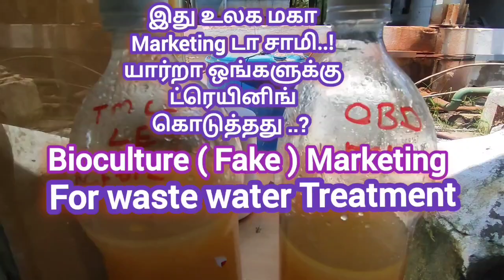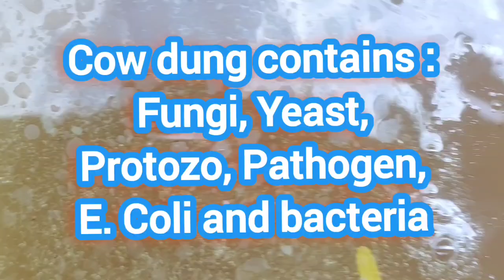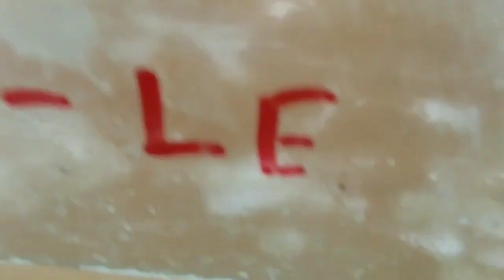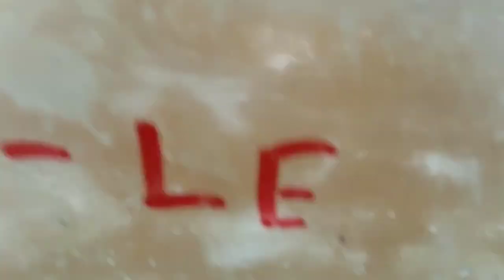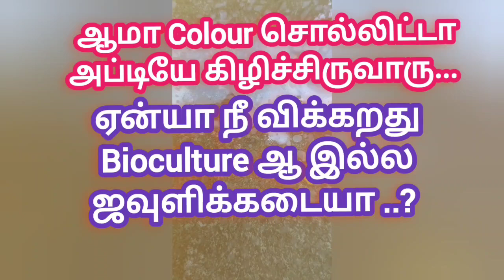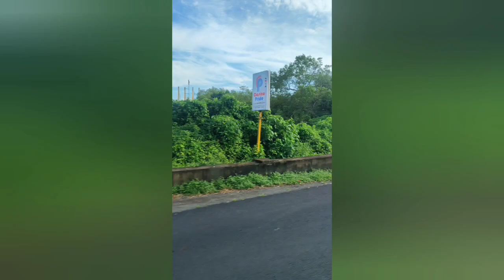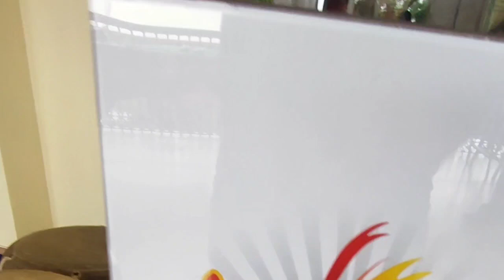Bioculture marketing for waste water treatment - Which is original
Bioculture for waste water treatment